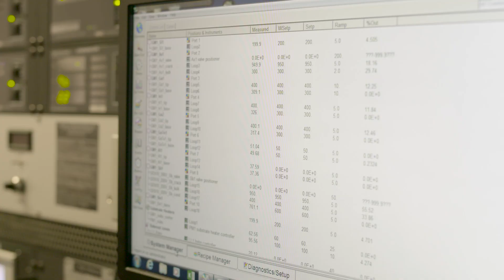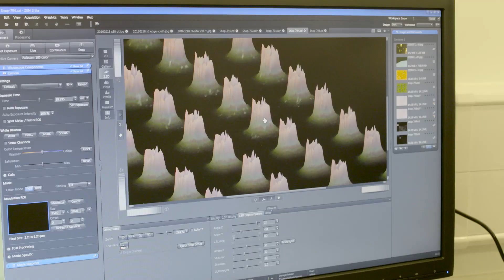Translating innovation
The process of translating research outcomes into commercially viable products can be challenging, involving the need to overcome many technical and non-technical barriers. The Society helps scientists on this journey by providing grants and funding, offering training and mentoring and bringing together experts in academia and industry through our meetings and conferences.

These opportunities not only give outstanding researchers the freedom to pursue excellent science, but also to benefit industry, the economy and society through the translation of research. This video showcases three researchers who have used and built on the funding awarded by the Society to translate their research from academia to industry.

Dr Krzysztof Koziol, University of Cambridge: Getting it out there: leading the charge in the advanced materials revolution
Professor Cathryn Mitchell, University of Bath: Who will save us from space storms
Dr Robert Young, Lancaster University: Quantum security solutions: security guaranteed by the laws of physics